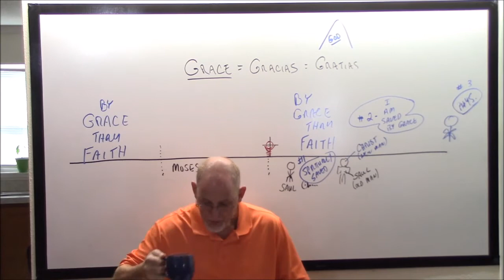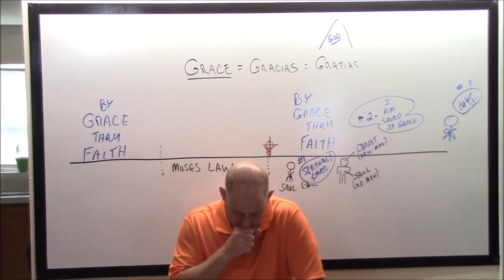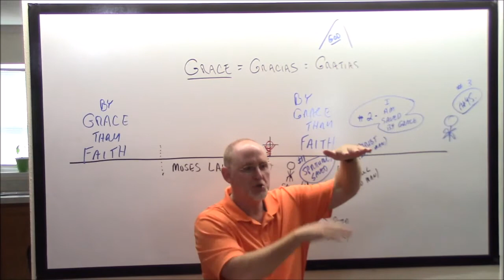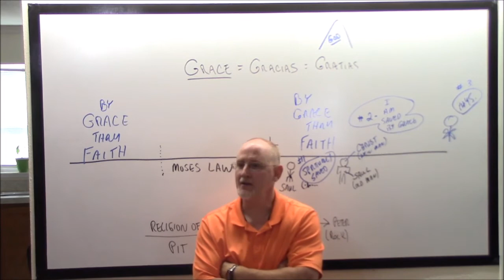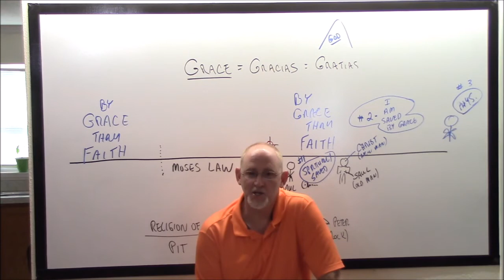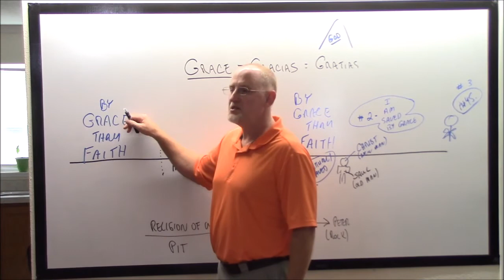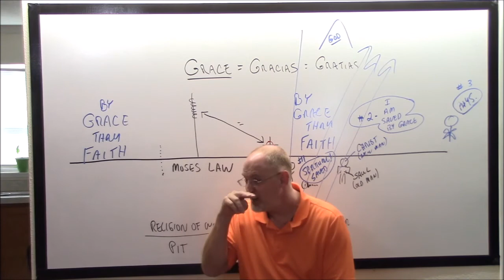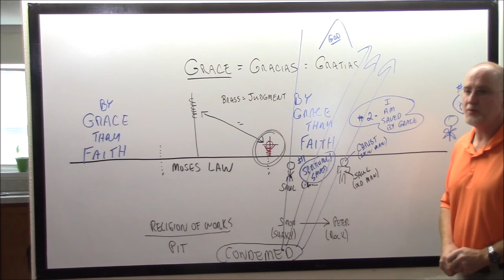The Christian Experience 2 HD